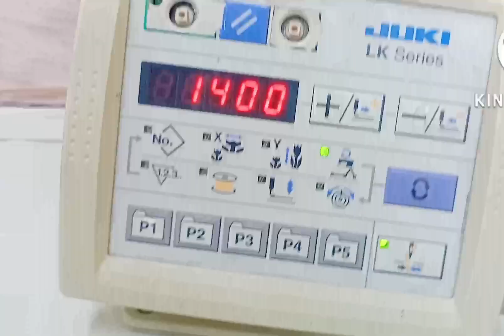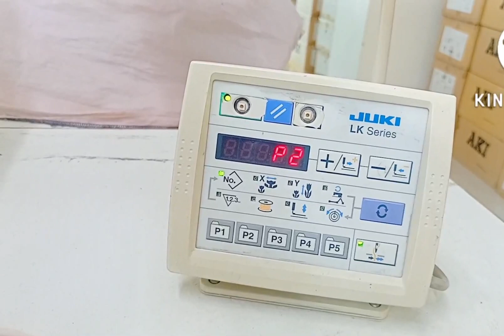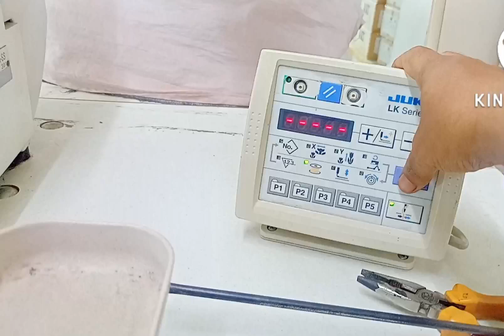Juki LK -1903A-SS Padel unit Lock পাদানি লক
Juki LK -1903A-SS Padel unit Lock কি ভাবে পাদানি লক করবেন সেই বিষয় নিয়ে ভিডিও বাংলা